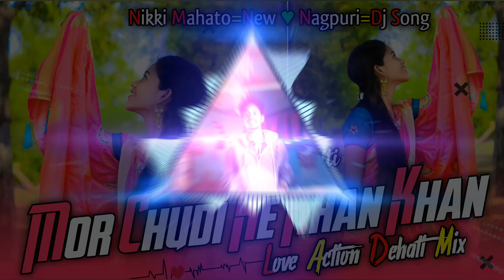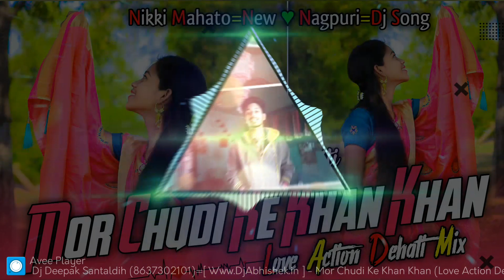Nikki Mahato💃🏻New Nagpuri Dj Song 😋Mor Chudi Ke 😝Khan Khan💕Love Action Dehati Mix🎛️Dj Deepak Remix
(Dj D)

Related Search..